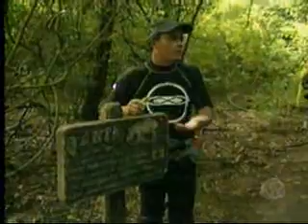MS Record 2ª Edição - Visitantes se encantam com belezas naturais de Jardim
Você já se imaginou flutuando num dos rios que têm a água mais cristalina do mundo? Essa maravilha da natureza fica há apenas 240 quilômetros da nossa Capital, Campo Grande.É em Jardim - município que faz divisa com Bonito - que, todos os anos, mais de 20 mil turistas se encantam com as águas transparentes do rio olho d'água. Mas, para nadar junto às piraputangas, o visitante precisa seguir algumas regras. É o que você confere na reportagem de Cleiton Bernardi e Jacklin Andreucce.